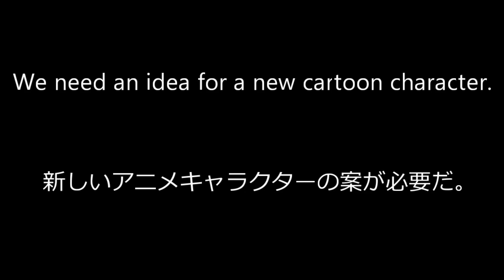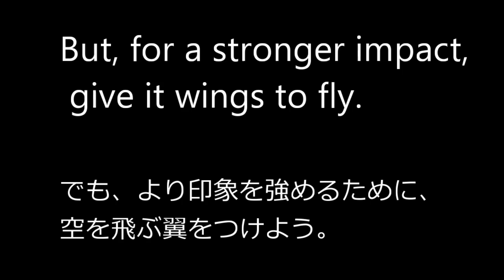２０１９（本） 問１の１ センター試験英語リスニング 繰り返し音声で学ぶ 【今年のネタ問題はこちら】